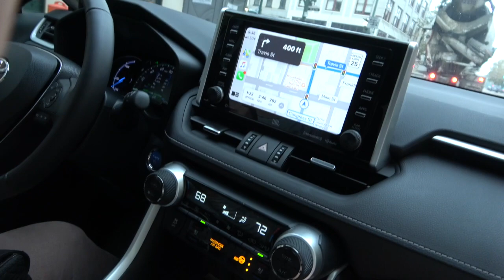get ready with me for yagp awards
get ready with me for the YAGP awards ceremony

elaina